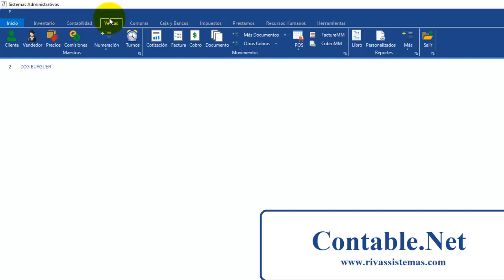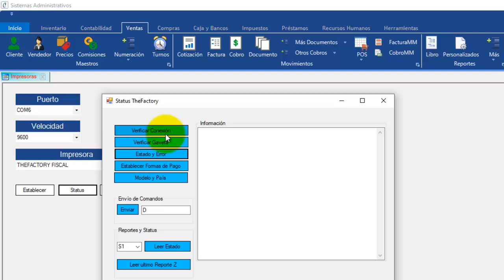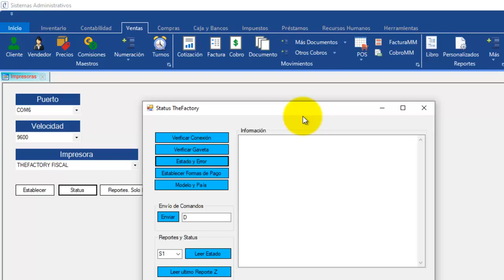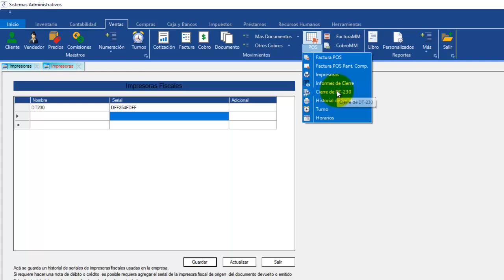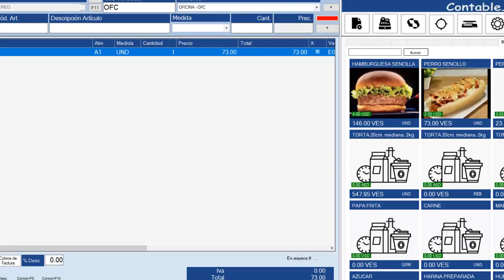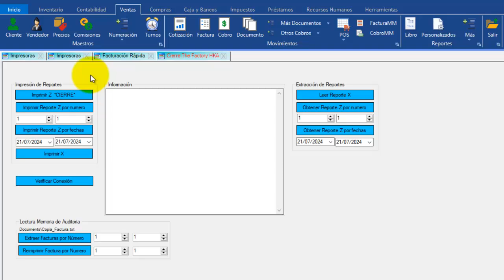Impresoras Fiscales TheFactory. POS 21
HKA80,DT230,PP9.